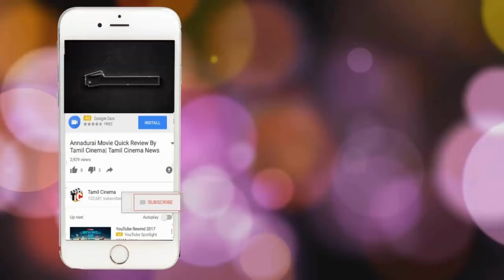பெற்ற மகளை நண்பர்களுடன் சேர்ந்து பாலியல் வன்கொடுமை செய்த கொடூர தந்தை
own father misshbave to her daugghter with his friend, one day father and daughter out that time father called his friend
and he came after that three all went friends home after that father and his friend look the girl in room alone and two contuies they
missuse the girl front of father and father also joins this after she escape from idiots she told her mom all mattar .
the girl is divorce